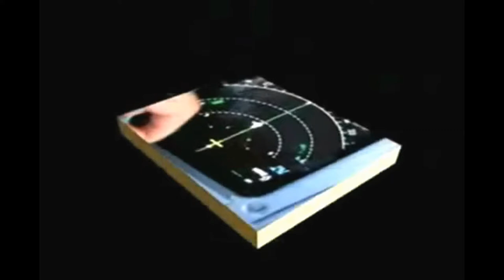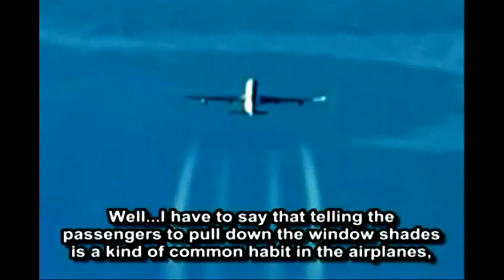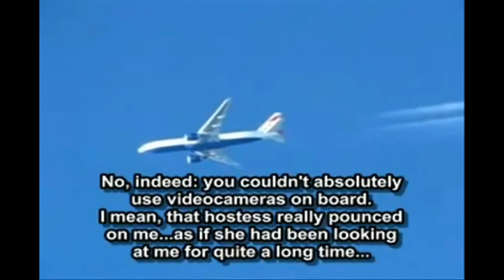Chemtrail Spraying, Airline Passengers told to Lower Shades During Spraying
- CONCLUSIVE EVIDENCE for COVERT GEOENGINEERING: In 2010 Aerospace Engineers submitted conclusive evidence for Covert Stratospheric Aerosol Geoengineering, (aka "Chemtrails") in a 336 page report called "CASE ORANGE". The report was commissioned by THE BELFORT GROUP (UK), who held a "CHEMTRAILS SYMPOSIUM" where the conclusions were presented by Aerospace Engineer, Dr. Coen Vermeeren. -- ALSO: The term "chemtrails" is in the text of 2001 legislation (HR-2977) defined as an "exotic weapon".